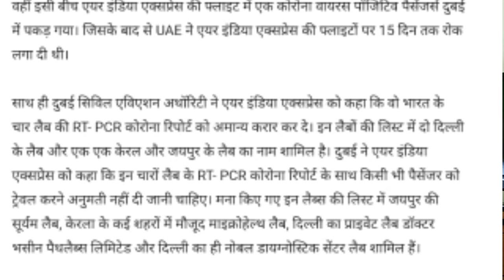दुबई सरकार ने इंडिया में इन चार ICMR टेस्ट रिपोर्ट मान्यता रद्द कर का आदेश दिया।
The Dubai government ordered the cancellation of these four ICMR test reports in India.,
India ICMR report leb testing fees,
UAE Corona testing lab India address,
ICMR report leb testing process,

Account-Ashok Kumar
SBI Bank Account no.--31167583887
IFSC Code-SBIN0031123